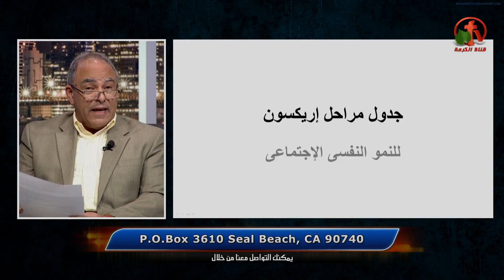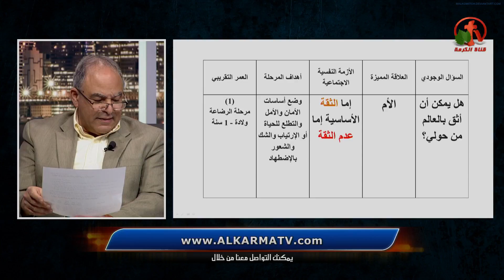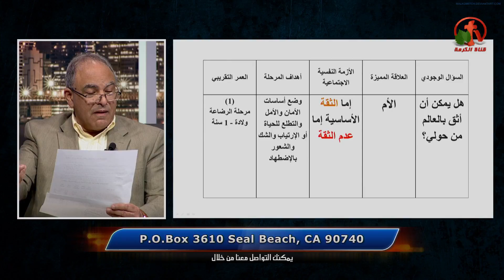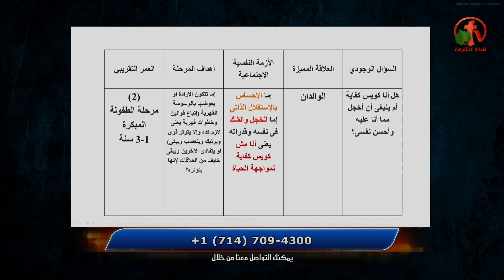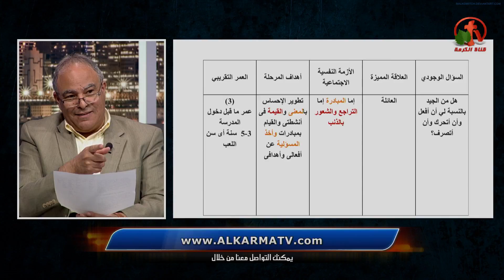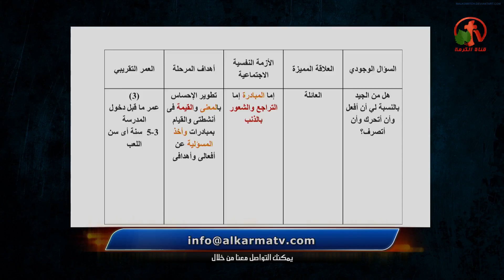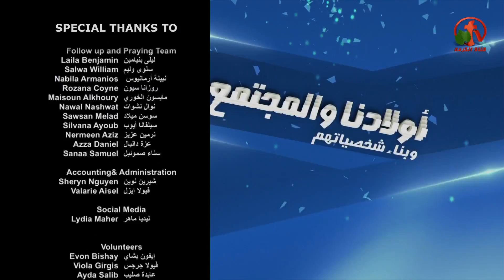مراحل التطور النفسي في الحياة - من الحياة - Alkarma tv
بث مباشر علي قناة الكرمة ٢٠ سبتمبر ٢٠١٨
أعداد وتقديم: الأخت أمل سليمان
ضيف الحلقة: الأخ هاني مرقص
The stages of psychological development in life - from life - Alkarma tv
Live broadcast on Alkarma tv channel  20 September 2018
Prepared and presented by: Sister Amal Suleiman
Guest of the episode: Brother Hani Morcos